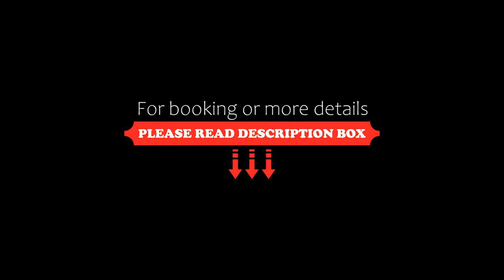W Rome, Rome, Italy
About Property:
W Rome has free bikes, fitness centre, a garden and terrace in Rome. This 5-star hotel offers room service and a 24-hour front desk. The property is less than 1 km from Spagna Metro Station, and within 1.1 km of the city centre.
The hotel will provide guests with air-conditioned rooms offering a wardrobe, a coffee machine, a fridge, a minibar, a safety deposit box, a flat-screen TV and a private bathroom with a shower. W Rome features some rooms that have a balcony, and each roo...
Property Type: Hotel
Address: 26/36 Via Liguria, Via Veneto, 00187 Rome, Italy
Searching For
1. W Rome - Rome - Italy
2. W Rome - Rome - Italy Address
3. W Rome - Rome - Italy Rooms
4. W Rome - Rome - Italy Amenities
5. W Rome - Rome - Italy Offers and Deals
Audio Credit:
Track Title: Reasons To Hope
Artist: Reed Mathis